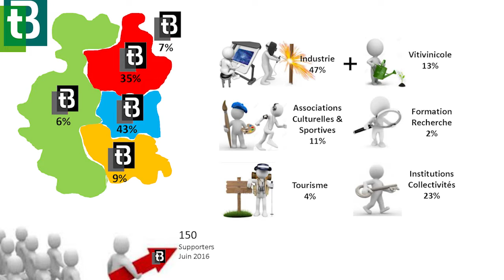Tres Beaujolais - La marque territoriale fête ses 1 an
La marque territoriale "Très Beaujolais" a fêté ses 1 an d'existence le mardi 11 mai 2016 au Hameau Duboeuf à Romanèche-Thorins. Bilan de cette première année, avec Jean Baptiste Maisonneuve, initiateur du projet.